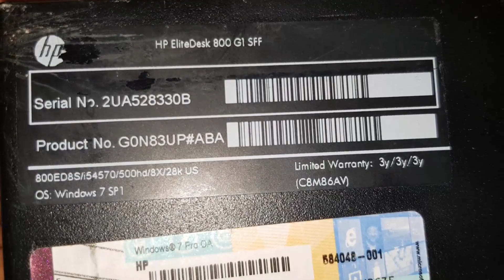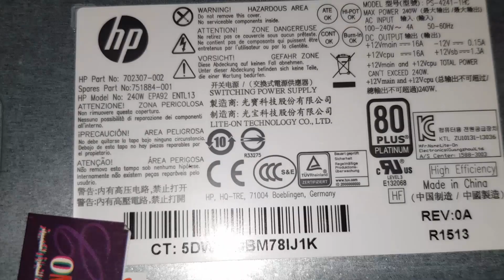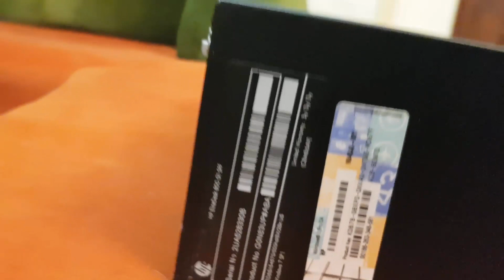مراجعة كيسة الجيل الرابع الجبارة HP 800G1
عرض جبار ل كيسة جبارة. خفيفة الوزن .جهاز جيل رابع قابل للتحديث والترقية زى منتا عاوز